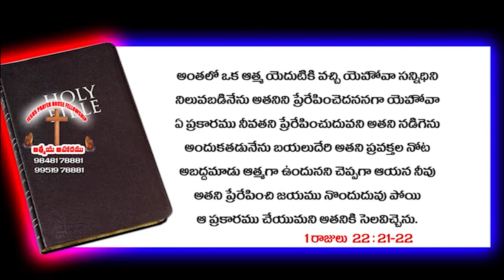| మన చుట్టూ పెట్టిన కంచెను దేవుడు ఎందుకు తీసేస్తాడు? || Telugu Christian Message || Joseph Edwards |